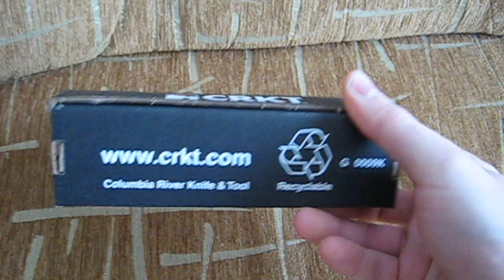CRKT Otanashi noh Ken CR2906